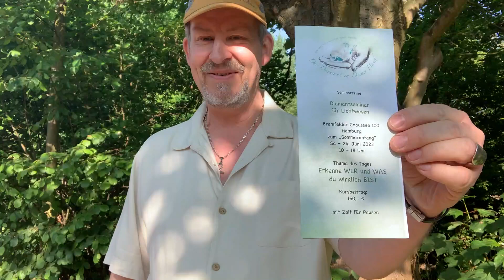Einladung - Seminar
Der Diamant liegt in deiner Hand

- Erkenne, wer du wirklich bist -

Live-Seminar am 24. Juni 2023
10 - 18 Uhr

Kontakt und Anmeldung direkt:

Alexander Schattenberg
Bramfelder Chaussee 100
22177 Hamburg

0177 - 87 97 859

Namasté